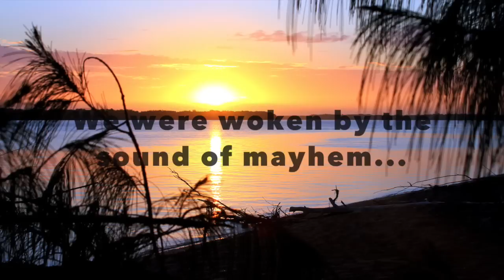Cape York Anglers Alarm Clock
Imagine waking up on the banks of a remote Cape York River to the massive commotion of Pelagics smashing up the bait fish. From the moment the sun started to rise the action started...I liked to call it my 'Cape York Alarm Clock'